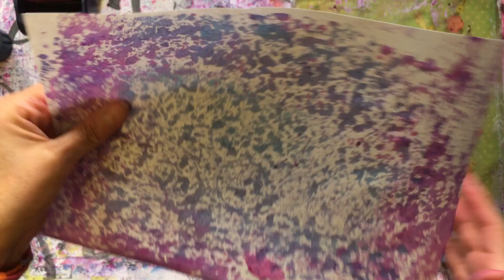‘Rollagraph’/Gelli plate painty papers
Making some painty with the Rollagraph wheels that  my lovely friend Kay (Kazeekins1) kindly gave me.